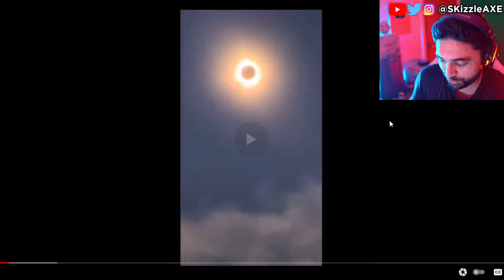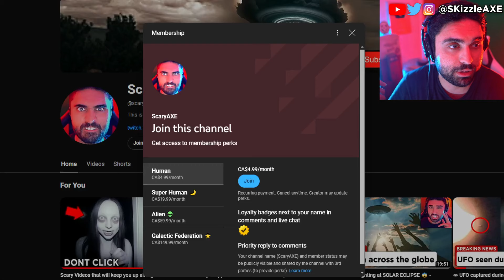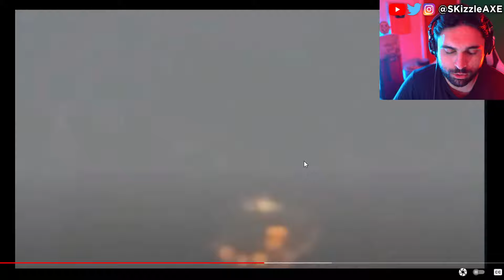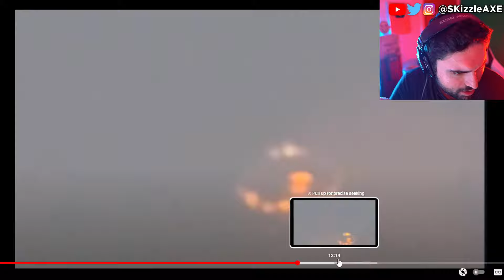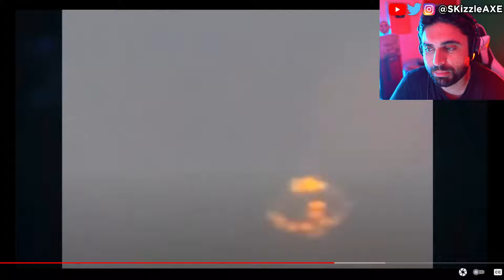👁 UFO Videos Being RELEASED NOW from Solar Eclipse 😨 - Alien UFO Sightings & Eclipse Tikoks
These Strange Things Happened On Eclipse Moment. UFO Sightings at Solar Eclipse April 8 2024. Strange Videos Being RELEASED NOW from Solar Eclipse - UFO Sightings, Tikoks & Aliens at Eclipse.